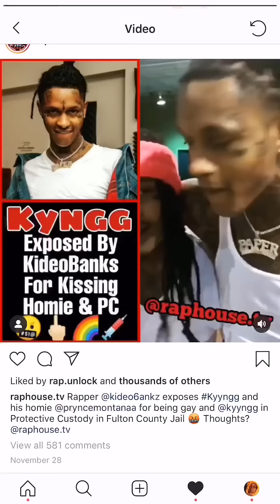Judge No Homo 😂😂 Ep 3: Football Player & Kyngg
Was Judge No Homo verdict correct?